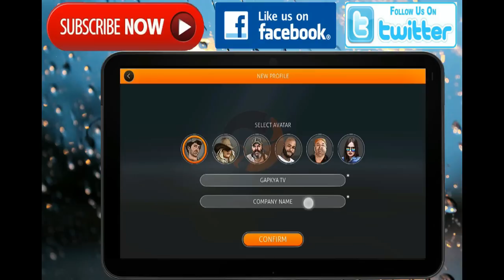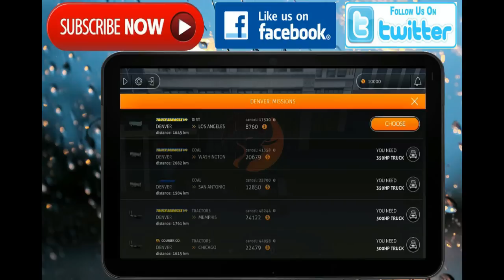POCKET EDITION of EURO TRUCK 2016 ON ANDROID BY GAPKYA TV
EURO TRUCK POCKET EDITION ON ANDROID BY GAPKYA TV:
RAR IS LOCKED BUT THE UNLOCK KEY IS IN END OF THE VIDEO.
THIS IS JAYA .SRI RAMANA.